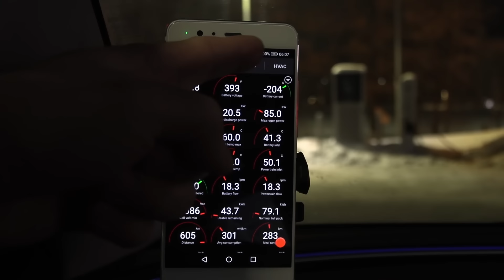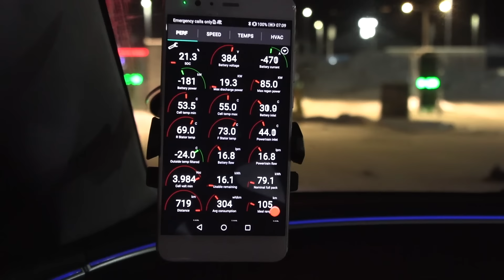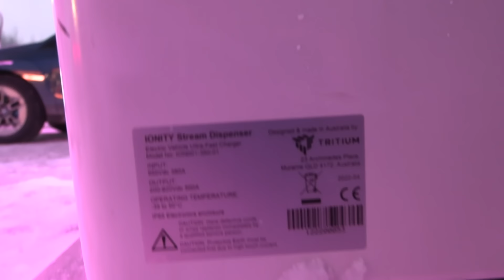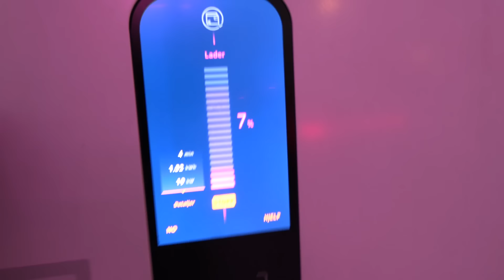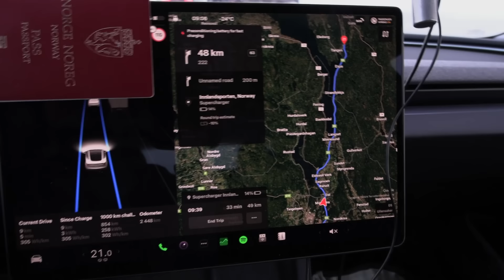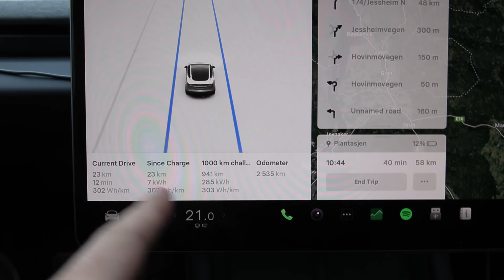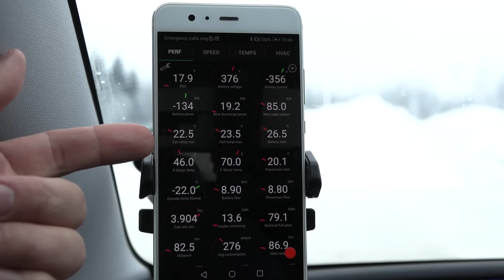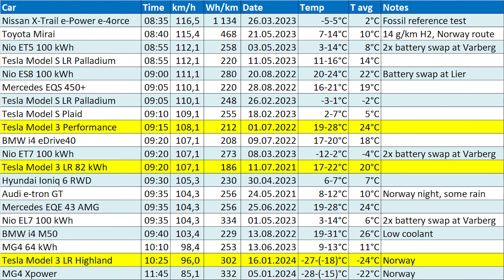Tesla Model 3 LR Highland ท้าทาย 1,000 กม. ตอนที่ 2